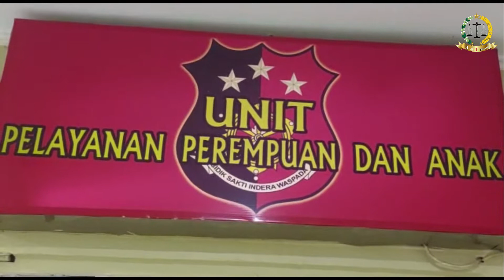Bujuk Rayu Membeli Makanan, Pelajar Setubuhi Eks Kakak Tingkat || Covid 19 Waspada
PALEMBANG,  AAT Channel - Pelajar berinisal MR (16) terpaksa harus berurusan dengan pihak berwajib karena melakukan persetubuhan terhadap eks kakak tingkatnya berinisal FA (17).

MR ditangkap anggota Unit Perlindungan Perempuan dan Anak (PPA) Satreskrim Polrestabes Palembang, Ahad (3/7) sekitar pukul 17.00 WIB dan langsung dibawa ke Mapolrestabes Palembang.

Diketahui korban yang merupakan eks kakak tingkatnya sendiri saat satu sekolah harus luluh dengan bujuk rayu pelaku hingga mau disetubuhi, di salah satu Hotel di Kecamatan Sukarami, Palembang, Ahad (3/7) sekitar pukul 13.30 WIB hingga pihak keluarga korban melapor ke Polrestabes Palembang.

Kasat Reskrim, Kompol Tri Wahyudi melalui Kanit PPA, Ipda Cici Sianipar mengatakan, pelaku dijerat Pasal persetubuhan terhadap anak.

"Korban di setubuhi pelaku dari keterangannya saat kita melakukan interogasi sebanyak dua kali di dalam hotel tersebut, pertama pelaku melakukannya pada pukul 13.00 WIB dan kedua pukul 14.00 WIB," ujarnya.

Dirinya menjelaskan, bahwa korban sendiri merupakan kakak kelas dari pelaku dulu dan sudah selesai, mereka ini tidak ada hubungan spesial hanya berteman saja.

"Dari keterangan pelaku sendiri, dia melakukan aksinya dengan modus merayu korban dengan mengajak pergi ke hotel, sebelum mengajak ke hotel korbannya terlebih dahulu di iming-imingi jajan dan jalan lalu diajak ke TKP," bebernya.

Atas perbuatannya tersangka akan di jerat dengan undang-undang yang berlaku. "Pasal 76D Jo Pasal 81 Ayat (2) Undang - Undang RI Nomor 17 tahun 2016 tentang penetapan Perpu Pengganti UU No.1 Tahun 2016 Tentang Perubahan kedua atas Undang-Undang RI Nomor 23 tahun 2002, Tentang Perlindungan anak menjadi Undang Undang yang sebelumnya diatur dalam UU RI No. 35 Tahun 2014 Tentang perubahan atas UU RI No. 23 Tahun 2002 Tentang Perlindungan Anak," tutupnya.(nww)